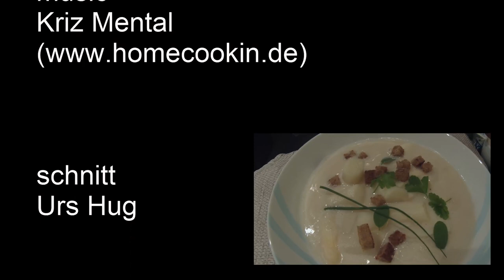Küchen Basics - Spargelcrèmesuppe aus Resten und Abschnitten (und vegan) / Reste verwerten!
Hier erfahrt Ihr Tipps und Tricks rund um die Zubereitung einer klassischen Spargelsuppe!
Wie verwerte ich Schalen und Abschnitte vom Spargel? Hier erfahrt Ihr es!

PuddingBerlin - die erste Kochshow, bei der im Takt gekocht wird!